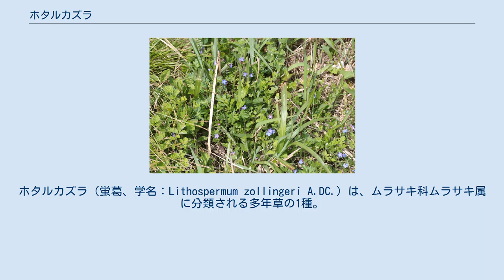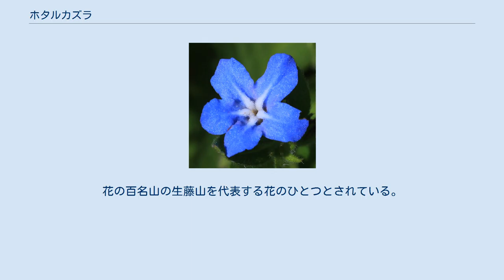ホタルカズラ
ホタルカズラ（蛍葛、学名：Lithospermum zollingeri A.DC.）は、ムラサキ科ムラサキ属に分類される多年草の1種。
和名は、草むらの中に点々とつける花の色をホタルの光にたとえたことに由来する。
別名が、ホタルソウ、ホタルカラクサ、ルリソウ。
 茎は細く直立し、高さ15-20 cm。
開花後に根基から横に這う長い無花枝を出し、先端から根を出して新しい株を作る。
全体に開出した粗い毛がある。
葉は狭長楕円形、長さ2-6 cm、幅6-20 mm、濃緑色、冬にも枯れないで残り、表面に基部が盤状に堅くなった鋼毛がある。
茎の上部の葉の付け根に青紫色の鮮やかな花をつける。
花冠は直径15-18 mm、裂片には白い5本の稜がある。
分果（堅果）は、白色で平滑。
 山地の日当たりの良い草地に生育するホタルカズラ 中国、台湾、朝鮮半島から日本にかけて分布する。
 日本では、北海道、本州、伊豆諸島、四国、九州、喜界島、沖縄に分布する。
花の百名山の生藤山を代表する花のひとつとされている。
 山地や野原の日当たりの良い乾燥地や林中の半日陰の草地に生育する。
 日本では以下の多数の都道府県で、レッドリストの指定を受けている。